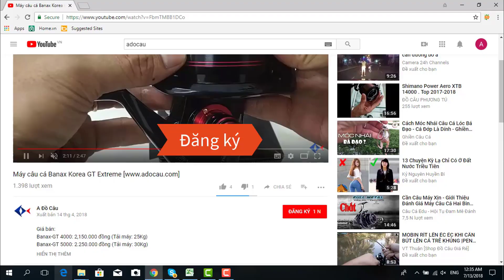Cần lure máy ngang Okuma Hot Rod HRC702M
Giá bán: 620,000đ
Đường link sản phẩm:
- Chất liệu: Carbon
- Chiều dài: 2M1 - thu gọn 107cm
- Đường kính đọt 1.8mm
- Đọt cứng M
- Trọng lượng: 100 g
- Lure: 7-21g
- Line: 6-14LB
- Thương Hiệu: Okuma
- Nhập khẩu: Singapore
🏣Địa chỉ: 1/15 Đường TA05 - Thới An - Quận 12 -  TP.HCM
☎️Điện thoại: 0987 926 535